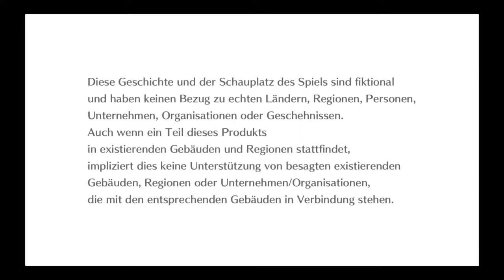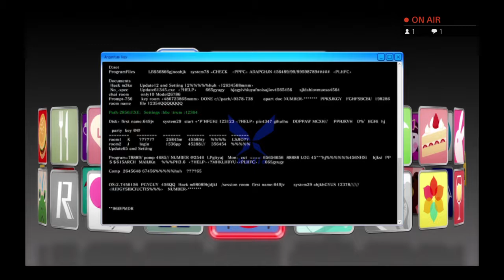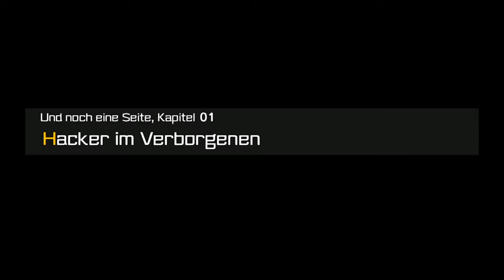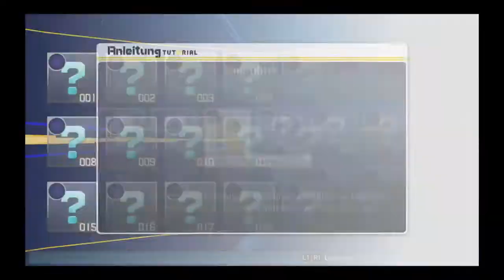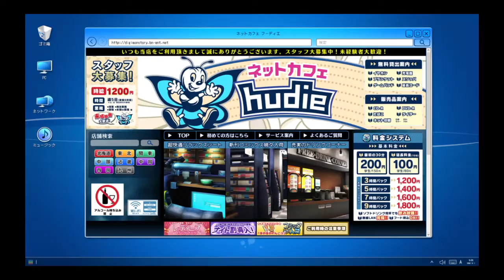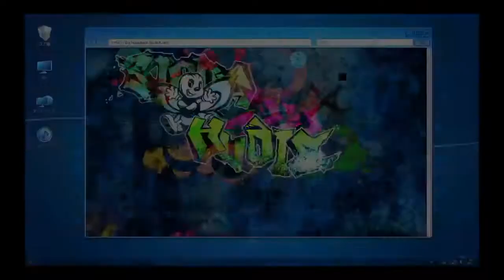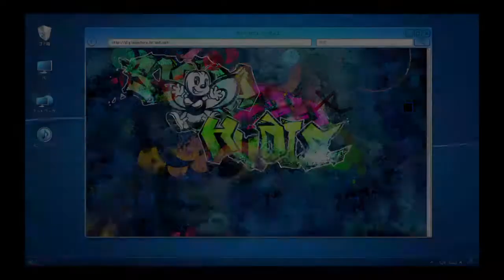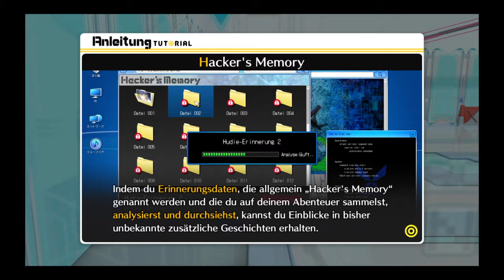Let's Play Digimon Story: Cyber Sleuth - Hacker's Memory Livestream #01 vom 19.01.18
Ich bin auch bei Twitch zu finden:

Twitch.tv/steffo_88